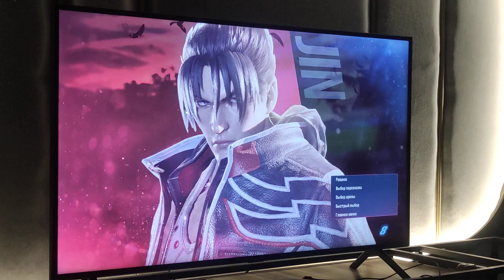Tekken 8 HYDRA PS5 Tournament Metin(Jin) vs iNfecto(Lee) Semi Final Winners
Приветствую Вас и благодарю, за то что смотрите нас.
Комментируем наши бои и учимся играть.
Собственно о себе:

KAI Maitanov AKA LetS, собственно создатель канала и лидер движения TEKKEN в Кыргызстане.
Чемпион Tekken 7 Кыргызской Республики 2023 года OYNOCON
Вице-Чемпион Tekken 7 Казахстана в 2019 года AlmaCON
Чемпион Tekken Tag 2 Кыргызской Республики 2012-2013 годах Stamford Bridge, отборы на TECHLABS
Чемпион Tekken 6 Кыргызской Республики 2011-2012 годах NABS, El-Classico,  IN-TEL

Мой основной персонаж Tekken 8 - Reina
Мой турнирный основной персонаж Tekken 7 - Julia.
Любимый персонаж - Steve.
Познакомился с Tekken 3 в 1998 году и эта игра запала мне в душу.
При этом более серьезнее стал играть именно в Tekken 6 в 2010 году и с тех пор, Tekken считается моей основной игрой. Джулией играю с 2011 года как турнирным персонажем.

Следите за моей страницей, там я буду выкладывать о достижениях и о моей активности.

I am playing Tekken game, I want to lead that page for improvement my skills in Tekken. I am from Kyrgyzstan, Bishkek city. We can watch and learn together in that beautiful game. Please advise which moments you seems in my playing incorrect. I would appreciated it.
I open for your ideas and have time to talk about it.
Have a good time guys. Enjoy your time and watch useful videos.
With best regards Kai

Если кто разбирается, мог бы мне помочь запустить канал с нуля. В принципе все инструменты для этого уже есть(Вебка, Хромокей, Микрофон и т.д.)